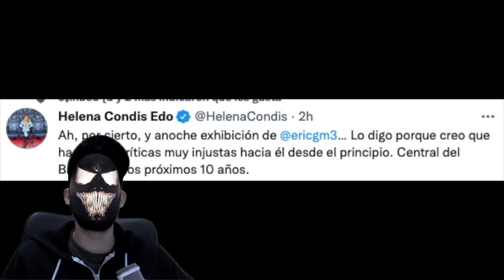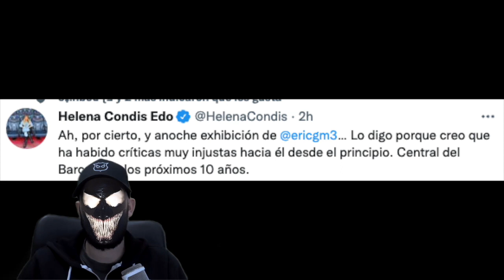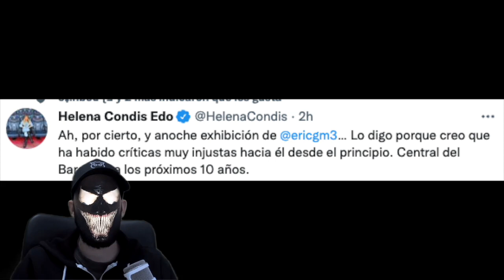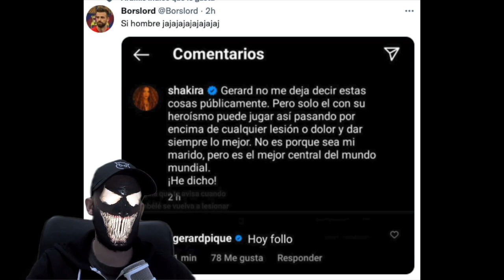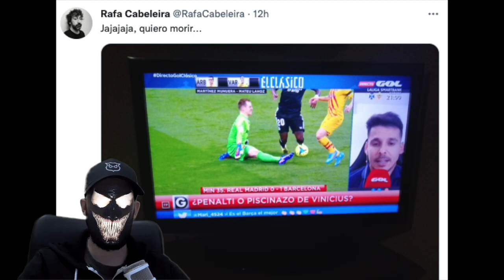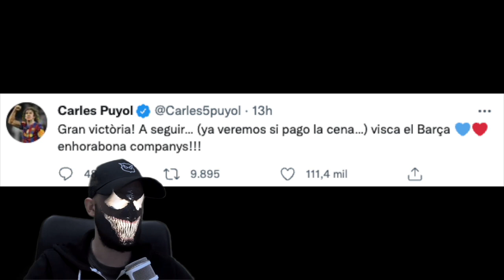💥🤯LA REACCIÓN DE PIQUÉ, IBAI LLANOS, PEDRI... (entre otros) a la GOLEADA del BARÇA al MADRID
🚨 Consigue aquí el maravilloso comic del SpiderCule y sus amigos Venom y Tio Ben.

Link para España
Link para EEUU
Link para UK
Link para DE
Link para FR
Link para IT
Link para JP
Link para CA
Link para AU

Si los costes de envío te resultan muy caros, pronto podrás pillarte el tuyo en versión digital.